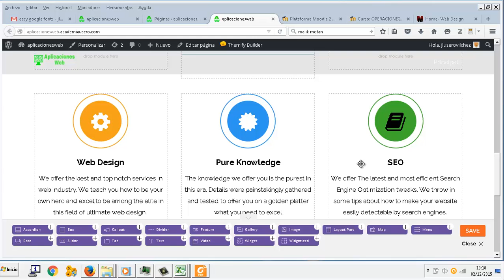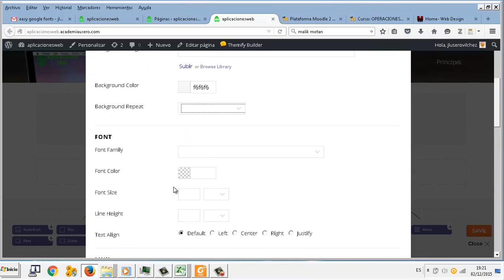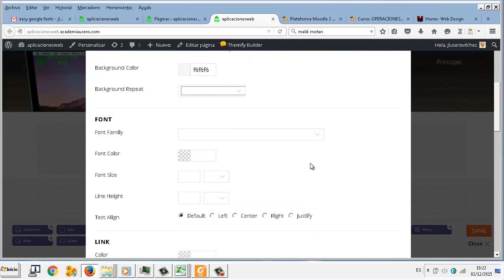UD0710 Full cover Wordpress Aplicaciones web CFGM Explotación sistemas informáticos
UD0710 Full cover Wordpress Aplicaciones web CFGM